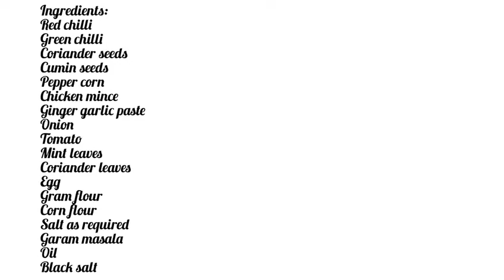Chicken chapli kabab recipe🍗🍗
Chicken chapli kabab recipe ( tasty recipe)